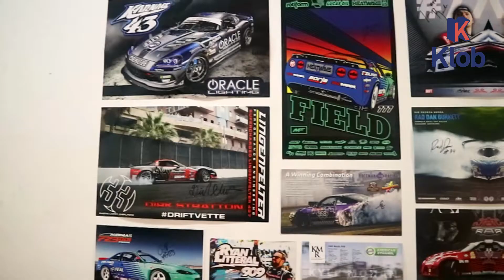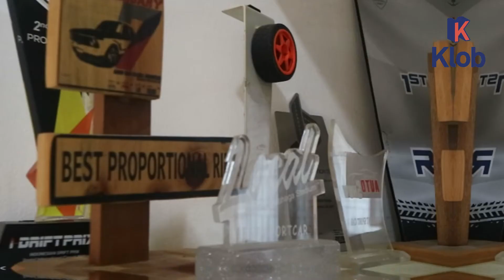KLOBTalk: Tips Membangun Network Sebagai Content Creator bersama Akbar Rais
EP.23 menghadirkan Content Creator Akbar Rais. Pada KlobTalk ini, Kak Akbar Rais memberikan beberapa tips untuk memperluas networking serta memperkuat personal branding.

Mengenai Klob Talk:
KlobTalk merupakan segment dari KLOB yaitu berupa Live Instagram yang menghadirkan kontributor-kontributor yang sudah ahli dalam bidangnya.
Mereka akan sharing mengenai hal-hal yang terkait dengan bidang yang ditekuninya.

Mengenai Klob:
Klob adalah platform bagi kamu yang ingin mengetahui kekuatan dan potensi diri, terus mencari kesempatan untuk berkarya dan berkembang, serta tidak pernah menyerah dalam mewujudkan cita-cita dan meraih mimpi!